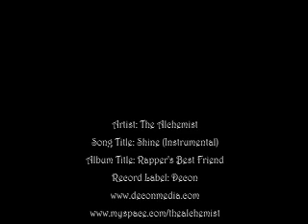Colorado & California Colleges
The Roxy Get Outside Bus continues the college tour and heads west. More Paul Mitchell haircuts, Schick Quattro/JBL/Zune give-aways, and of course fun laughs, song, and dance :)